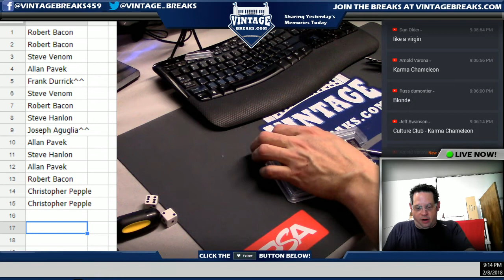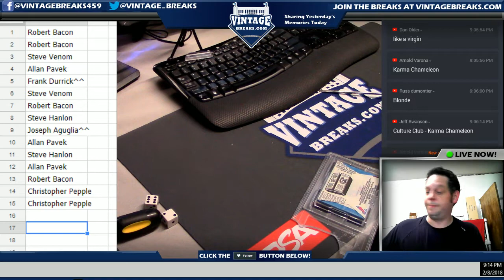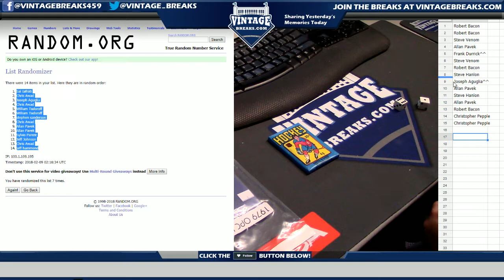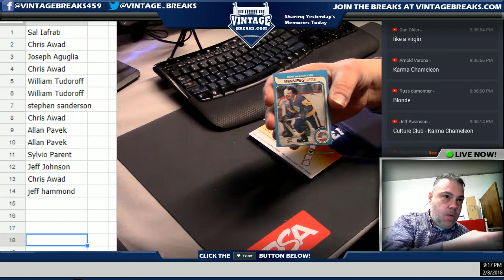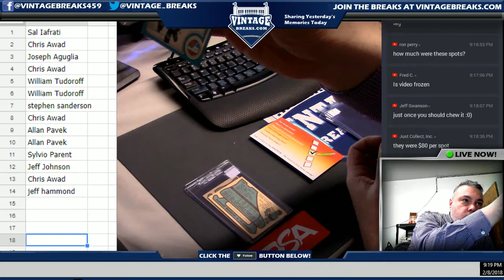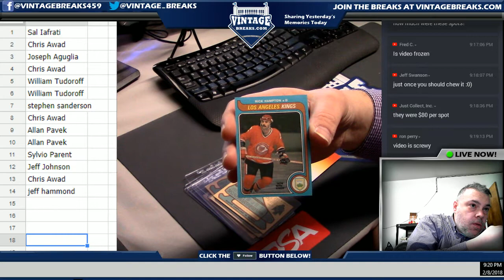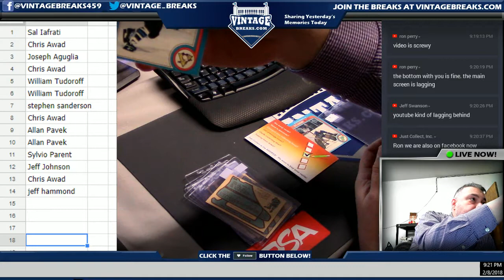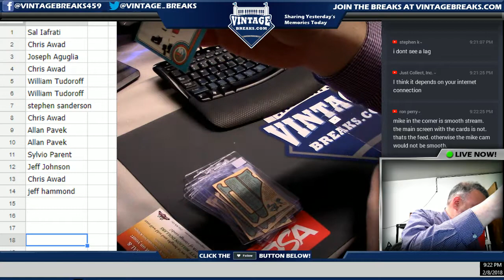2_8_18 - 1979 O-Pee-Chee Hockey Wax Pack Break Video Opening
Tonight we opened up a 1979 O-Pee-Chee Hockey Wax Pack!